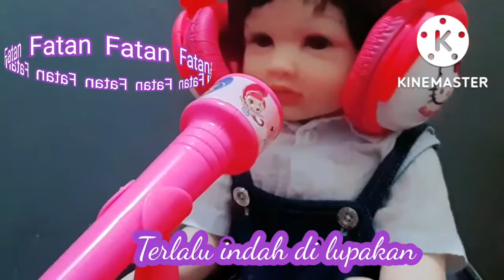Pecinta boneka 'Terlalu indah dilupakan (koes plus) bersama Alenna dkk.